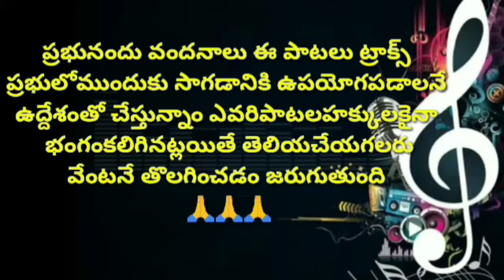vintaina taaraka velisindi // AUDIO SONG // Telugu christmas songa